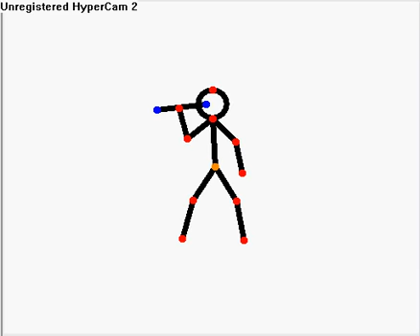pivot: poop eater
a stick figure smakes his butt two times and then crap comes out and he eats it.